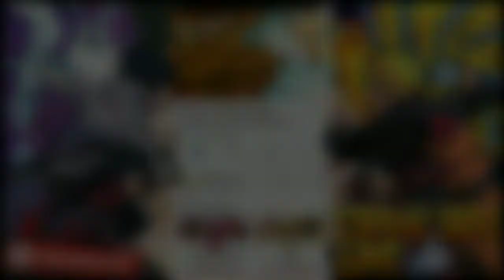ARENA OF VALOR // BUILD INSANE ROURKE OP 19 KILL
📌 Fala galera blz quem fala aqui é o MARULA e seja-bem vindo a mais um vídeo no canal, certifique-se de clicar no ícone de sino🔔📲 depois de se inscrever e você não  perderá nenhum vídeo no canal, só tenho que agradecer vocês meus inscritos 😍  OBRIGADO POR SUA VISUALIZAÇÃO! 😍

📌 Meta de Like: 200 vocês conseguem sabe pq? vcs são Fo..😍
📌 Compartilha pra um Amiguinhozinho 📣
📌 Comenta qualquer coisa, pode ser qualquer coisa mesmo 😍

📌 NÃO PERCA NENHUM VÍDEO DO CANAL 😍😎

📅 Todo dia ( ou quase )
⏰ Ás 20:00hs

📌MEU CELULAR🍴🍕🍟🍔

• Smartphone Xiaomi Redmi 5 Plus

Memória Interna: 64GB
Memória RAM: 4GB
Processador: Processador SnapeDragon 625 Qualcomm Octa Core

📌 Olá, meu nome é Fellipe, moro no Brasil - RJ e gosto de jogar jogos :3, não gostou? pode ir lá e denunciar :3 🍴🍕🍟🍔